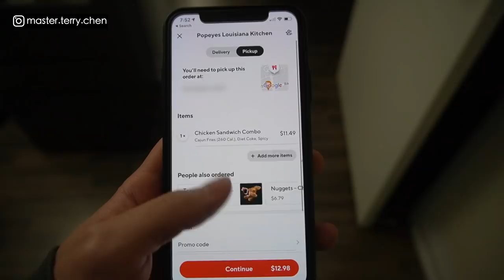北美工程師週末耍廢Vlog ｜流下男人珍貴的眼淚